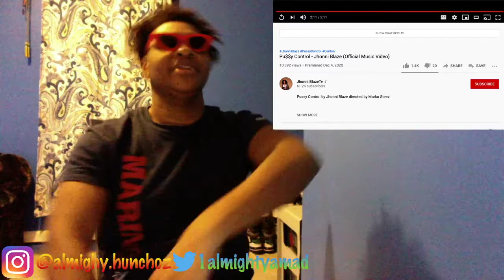Jhonni Blaze Pu$$y Control REACTION